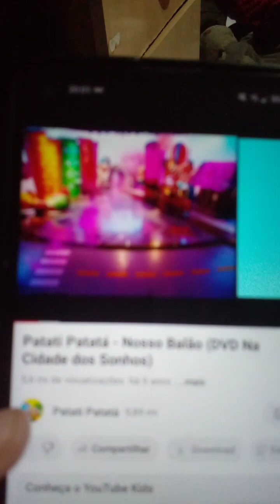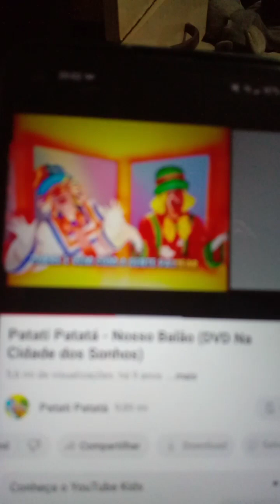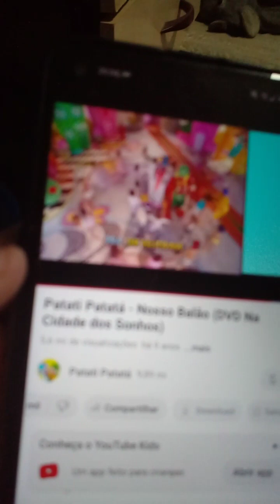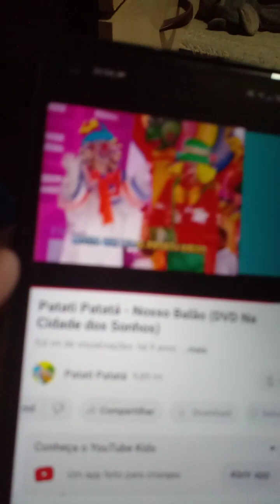1- Nosso Balão Patati Patatá.Mpg